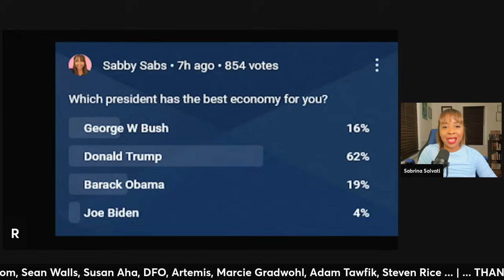Ro Khanna, Van Jones & Pundits DEFEND Biden's Record (clip)